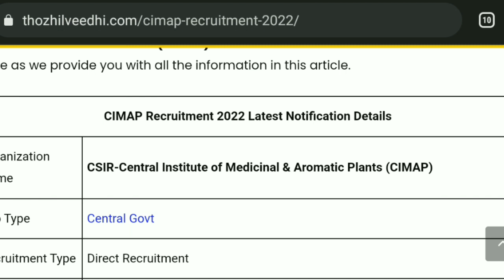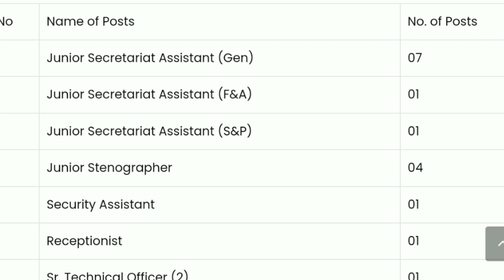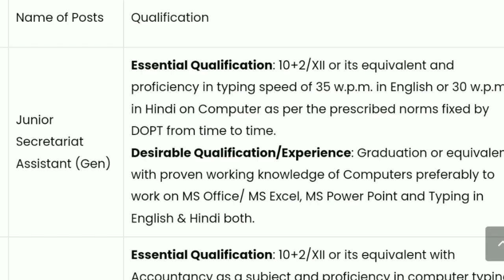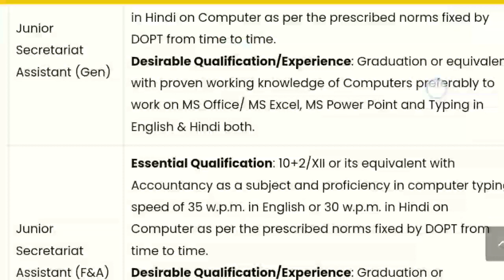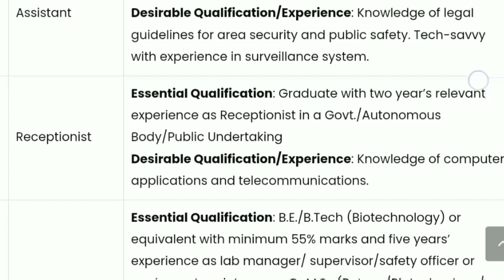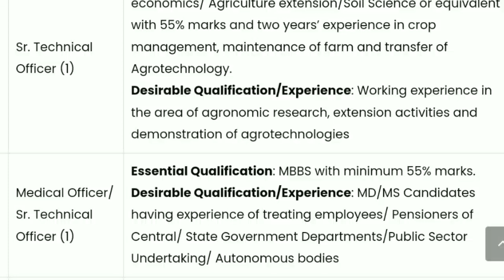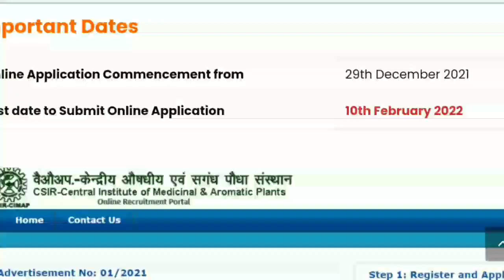CSIR recruitment 2022 full details Malayalam|CSIR recruitment Assistant Security ഉൾപ്പെടെ അവസരം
പത്താം ക്ലാസ് മാത്രം മതി കേരളത്തിലെ യൂണിഫോം ജോലി വാങ്ങാം

തീർച്ചയായും ഈ അവസരം പ്രയോജനപ്പെടുത്തുക  സംശയങ്ങൾ ഉള്ളവരെ മാത്രം ദയവു ചെയ്തു മെസ്സേജ് അയക്കുക  അയക്കുമ്പോൾ LTM 60 : code മെസ്സേജ് ചെയ്യാൻ മറക്കരുത്
 നിങ്ങളുടെ സംശയങ്ങൾക്ക് expert ഉത്തരം നൽകും

 ഒരു മാസത്തേക്ക് 60 രൂപയാണ് സബ്സ്ക്രിപ്ഷൻ വരുന്നത്